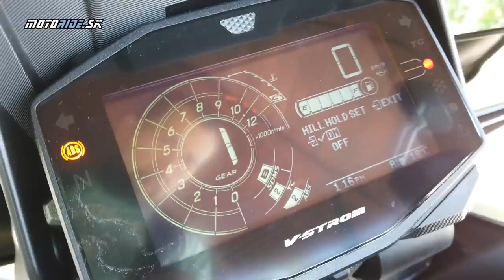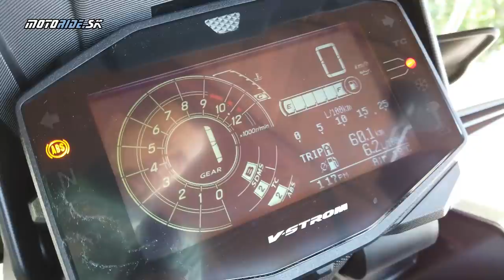Suzuki V-Strom 1050 XT 2020 - adventure v štýle legendárneho DR BIG-a - motoride.sk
Suzuki prekopala svoj litrový V-Strom po novom s označením 1050 dostal nádherný dizajn inšpirovaný legendárnym DR BIG-om a novú elektroniku s najmodernejšími systémami. Testovali sme hneď verziu XT s kopou doplnkov a vypletanými kolesami. Je to hotová motorku pripravená na cestu za dobrodružstvom. Poďte sa na ňu pozrieť s nami.

Ďakujeme Suzuki Slovenská republika a Bikerscentrum Trnava za zapožičanie motocykla.